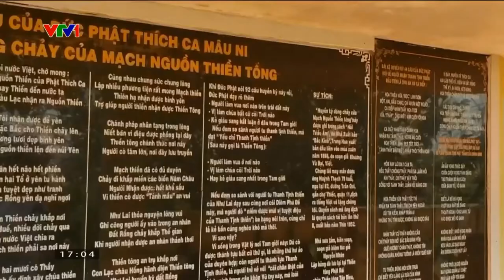VTV1 ĐƯA TIN CHÙA THIỀN TÔNG TÂN DIỆU NHẬN BẰNG KHEN CỦA UNESCO VÀ HỘI DI SẢN VĂN HÓA VIỆT NAM